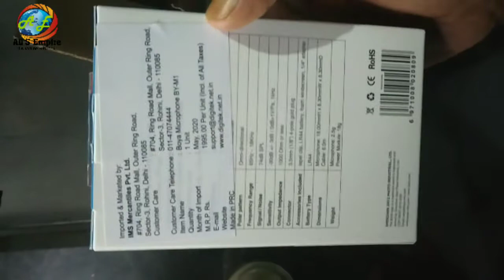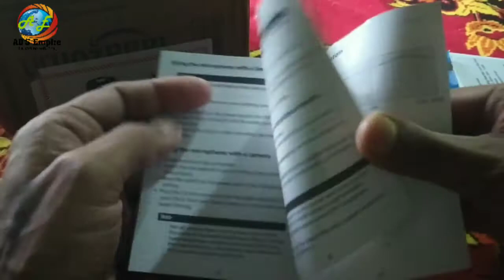Recieved a gift from Amazon😍/How to get a gift from amazon/by ad's empire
about video:
Dosto aaj ka video bahot hi khaas he kyunki aaj ke video me main unboxing karne wala hu aur unboxing bhi ek gift ka jo amazon se aaya he .gift kahi se bhi aaye aur koi bhi de bahot hi jyada khusi mehsus hoti he agar aapko gift mile he to aap bhi bahot excited hote honge gift ko kholne ke liye aur dekhne ke liye ki kya mila he ..abhi bhi padhte waqt aap excited honge jaan ne ke liye ki kya aaya he ya mila. gift kya he wo to aap video ko dekhenge to pata chal hi jayega .
.aur sath sath kyun aaya he .aur aisa gift aapko kaise milega ishki bhi jankari aapko video me mil jayega .to chaliye dosto video ko dekhte he aur jaan lete he ki kya gift mila he .aur kyun mila ...is video me .

topic covered:
Amazon,amazon,gift,gift from amazon,free gift from amazon,how to,how to get a gift from amazon,amazon se gift kaise mila,amazon se gift kyun mila,amazon india,dileep sharma,ad's empire,ad'sempire,assam,asaam youtuber,unboxing,unboxing video,lapel mic,best lapel mic,which is the best noise cancellation mic,kon sa mic noise cancellation kar sakta he,boya by m1,BOYA BY M1 mic, what we get in a packet of boya by m1 mic,best mic for youtubers,cheapest mic for youtubers,Unboxing boya by m1,amazon se aaya gift,kaise le amazon se gift,